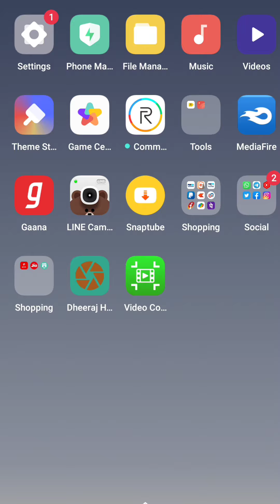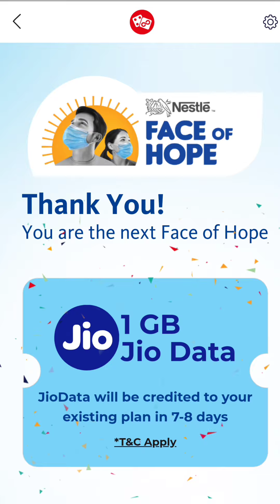JIO FREE 1GB DATA for all Users | Reliance Jio New Free 1GB Data Offer 2021| JIO Latest Offer 2021